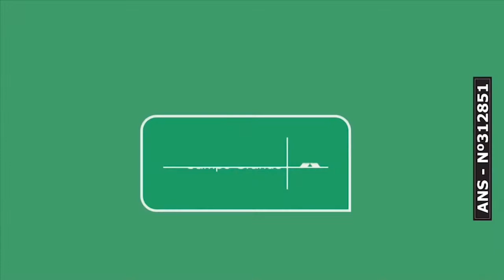Paper Excellence projeta laboratório com cursos de qualificação em MS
A Paper Excellence está projetando um laboratório com qualificação profissional para Mato Grosso do Sul no primeiro trimestre de 2022. O projeto piloto foi lançado no final de setembro no Distrito Federal e além de MS, São Paulo também deve receber uma unidade.

Em entrevista à CBN Campo Grande nesta segunda-feira (10), o diretor de relações institucionais da empresa no Brasil Guilherme Cunha Costa, falou sobre as oportunidades para todas as idades com o projeto. Confira: